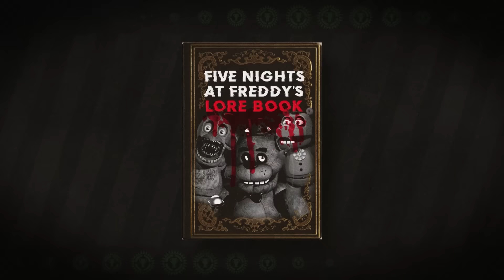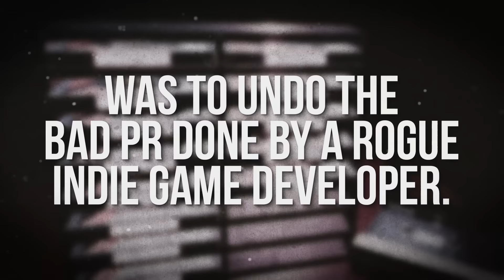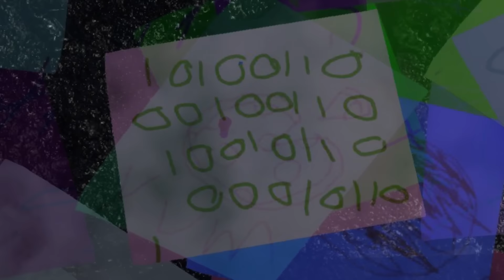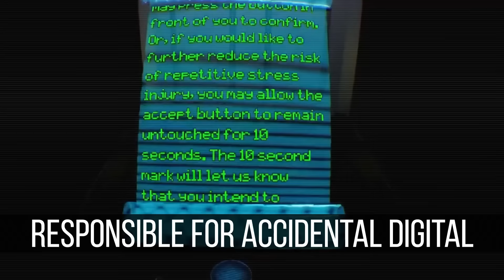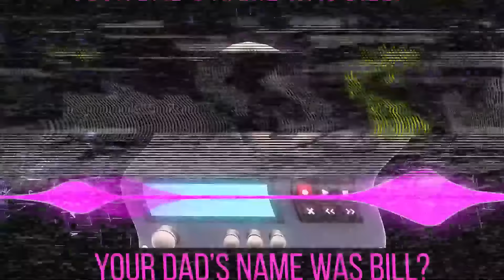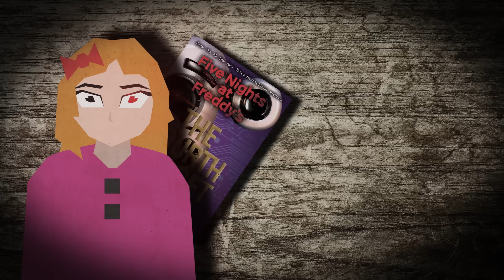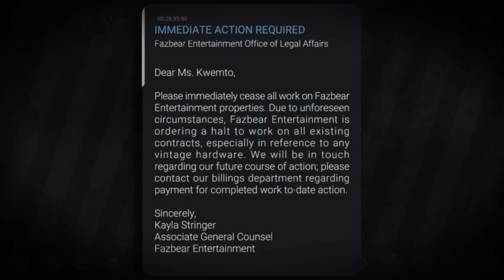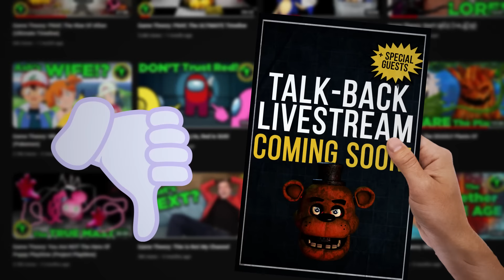Game Theory: FNAF, A Family REBUILT (Ultimate Timeline Finale)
Friends, welcome to the FINAL part of our FNAF Timeline, t's been quite a ride putting this all together! Sure, there may still be some unanswered questions but I truly feel like this timeline solves a lot of questions that we've had for a long time and honestly poses some really interesting new ones. I'm so excited to see where we go next with this franchise and you all know I'll be right here with you pulling my hair out trying to make sense of it! Thank you all for theorizing alongside me!

*Join Our Other YouTube Channels!*
*Credits:*
Editors: Dan "Cybert" Seibert, Tyler Mascola, JayskiBean, Pedro Freitas and Warak